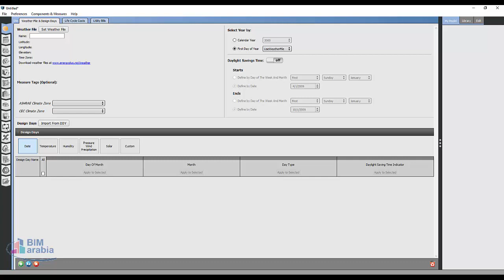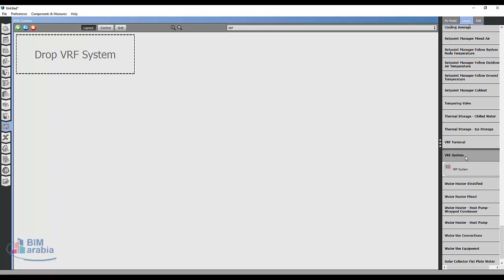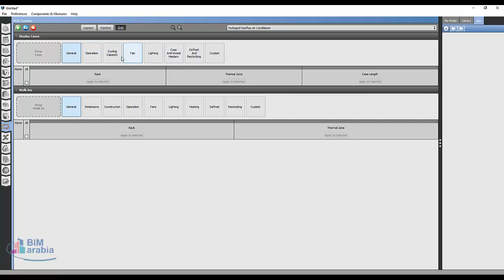نظام التكييف openstudio